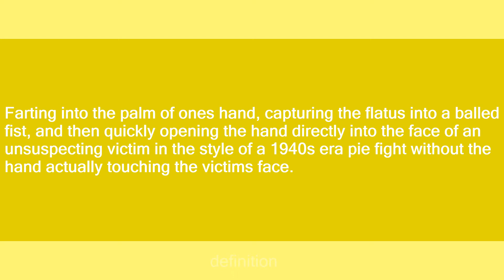Fart Pie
Slang flashcards: